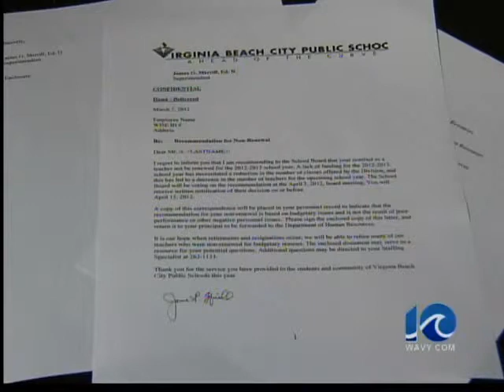First-year teachers get layoff letters